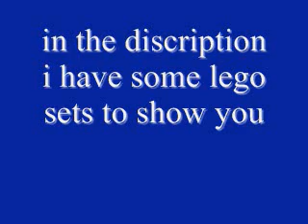LEGO CUUSOO IDEAS